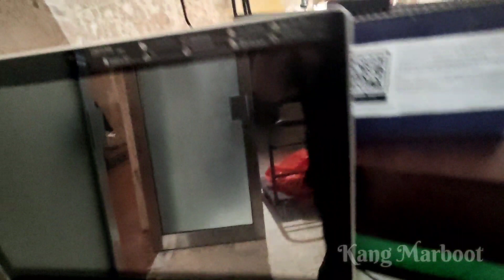SEMANGAT!! Ngantuk ngantuk Ambil Nasi Sahur Buat Jama'ah Iktikaf..